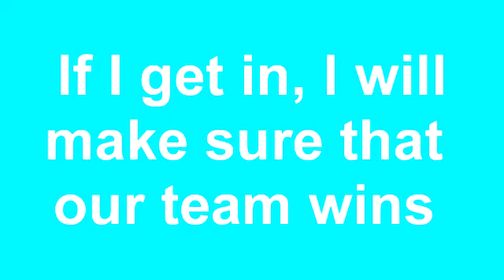My audition for.....im an equtrian get me out of here! LoveLifeEquine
hope its ok :)
sorry that i did 3 jumps not 1or 2 :P